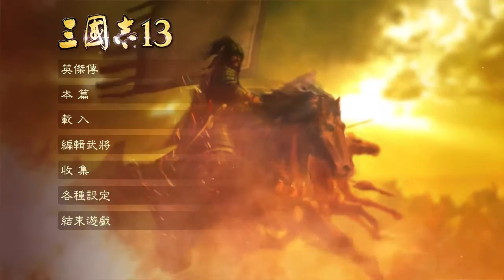Weaver Eric Live Stream